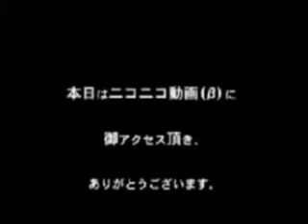マリサは タイヘンなものを ぬすんで いきました！II